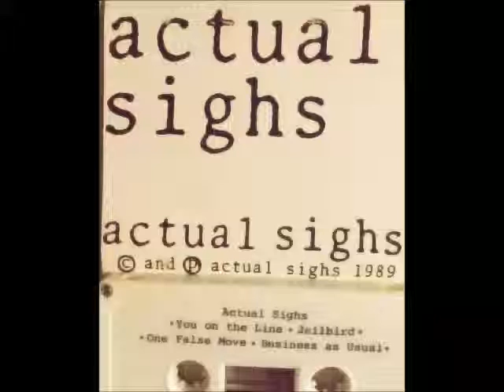actual sighs - One by One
Demo version.  actual sighs was a pop band from Madison, WI that played from 1979 to around 1990. The original members were Doug Olson - guitar/vocals, Pete Dally - bass/vocals and Dave Schweitzer - drums. Pete left the band around 1987 and Doug added his brother Andy Olson on keyboards and bass player Doug Albregts.

The band had one official release -- "Maybe a Moment" (yes, this is the correct title, which was misprinted as "Mabey a Moment" on the actual album!) on "The Mad Scene" compilation album, released in 1986. Other recordings that survive today are from demo tapes and bootlegs of live shows.